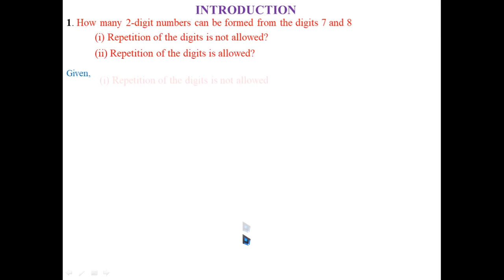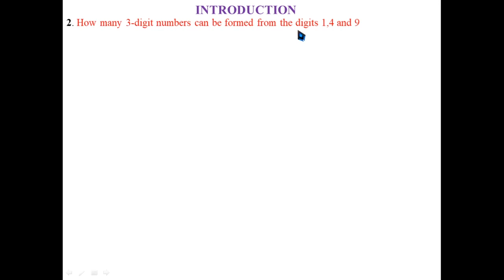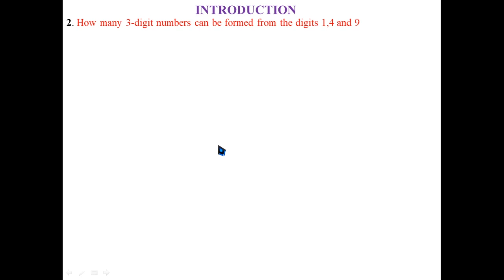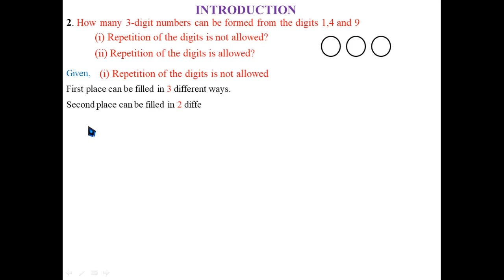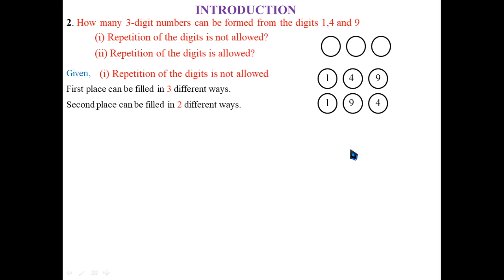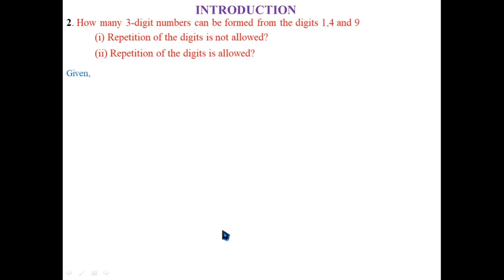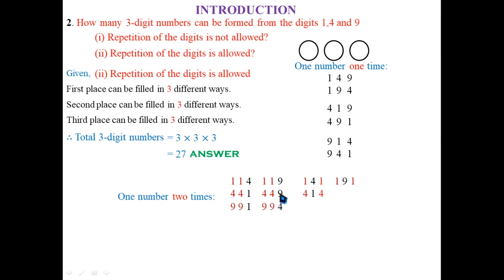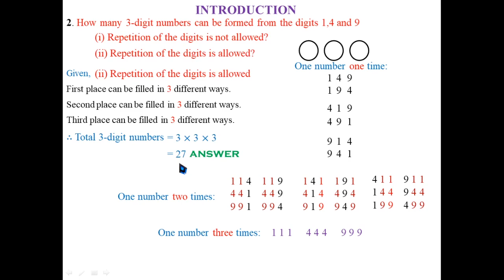Permutation and Combination | Class 11 Ch 7 | Introduction | NCERT